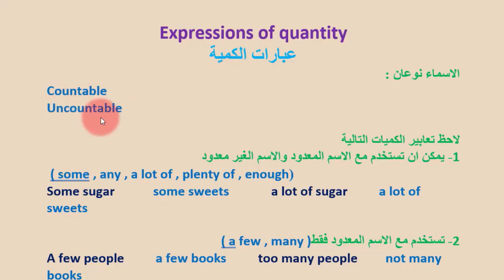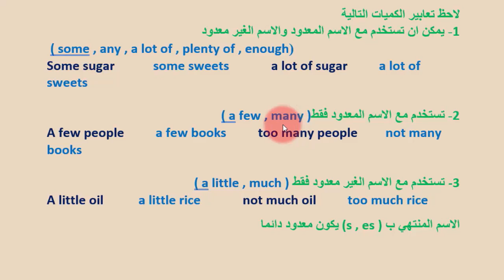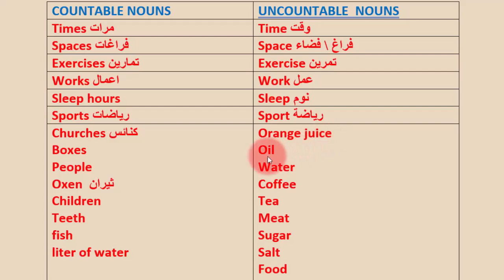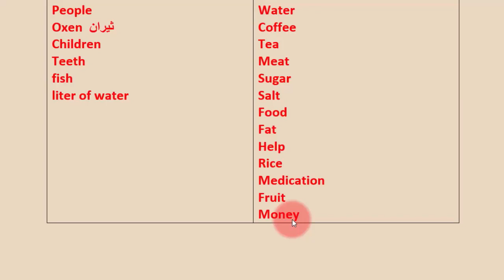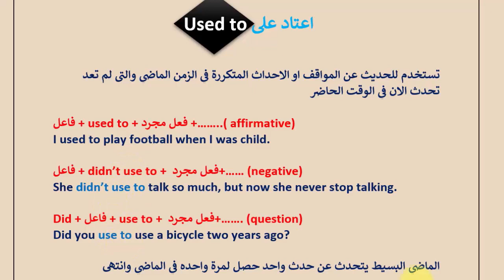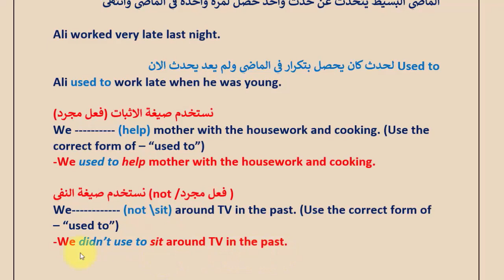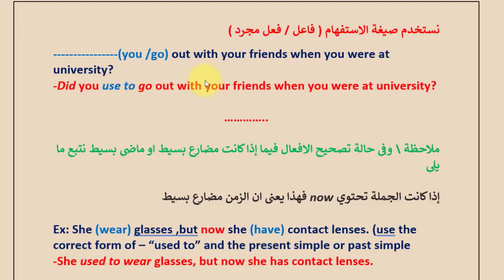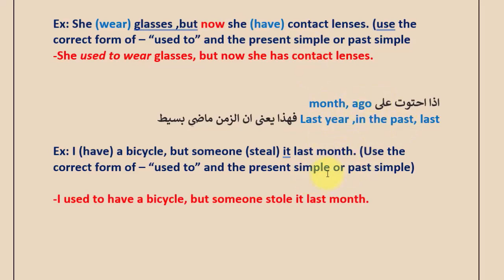الوحدة الاولى الدرس التاسع ( عبارات الكمية ، اعتاد على used to ) انكليزي سادس اعدادي